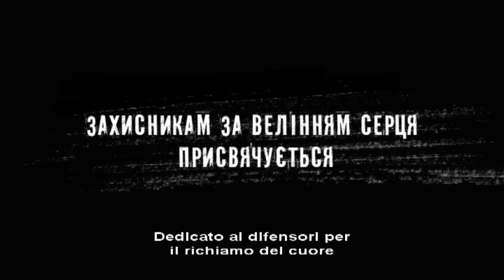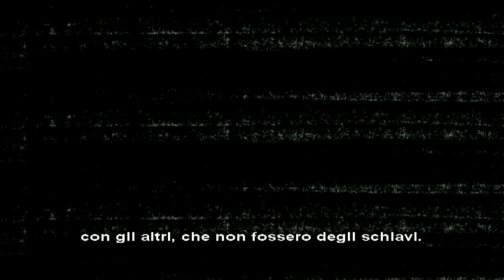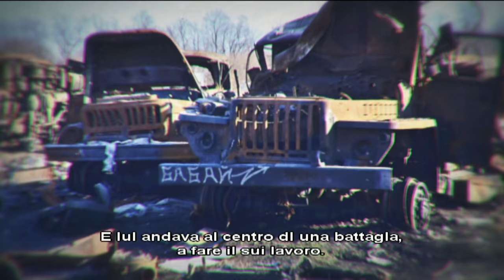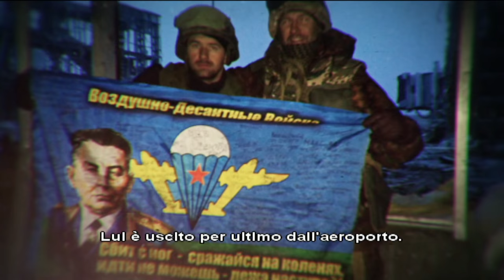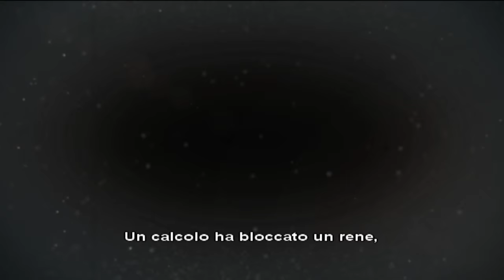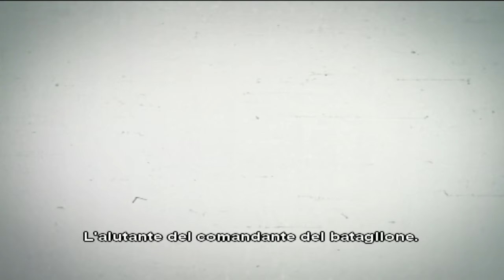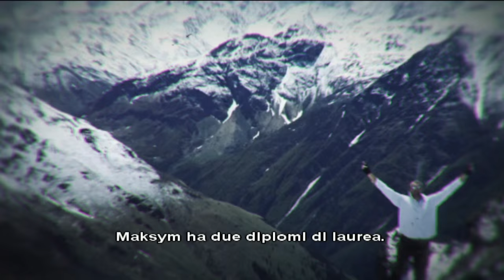"I Volontari" - progetto speciale sulla guerra in Donbas / Спецпроект ICTV "Добровольцы"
"I Volontari" - documentario ucraino sulla guerra in Donbas con sottotitoli in italiano. Produzione canale televisivo ICTV.